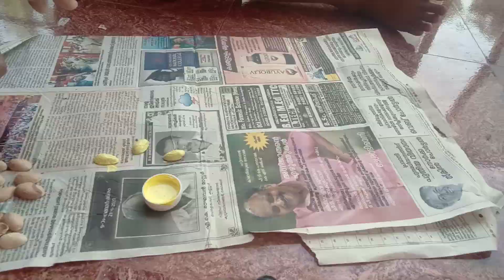Easy Bottle Art With pistachio shell | inspired by Uppum Mulakum